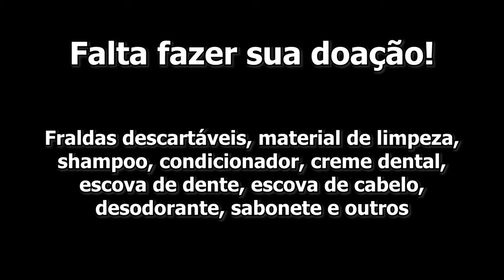Professora Fernanda Madrid fala sobre o Natal Solidario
A Toledo Prudente está realizando o Natal Solidário. Este ano, os alunos, colaboradores e a comunidade em geral, podem doar materiais de higiene pessoal e materiais de limpeza para duas instituições de Presidente Venceslau.